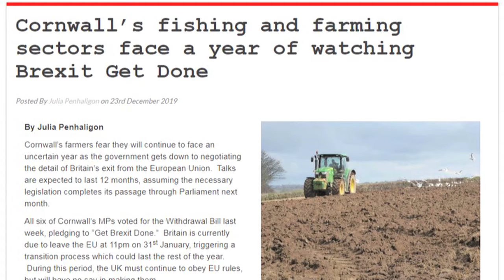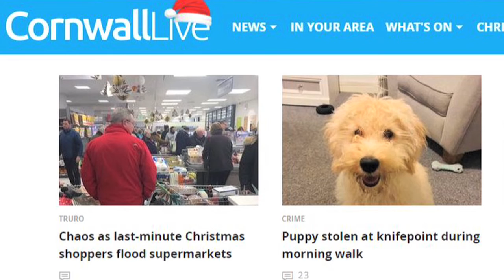Cornwall Reports News Briefing